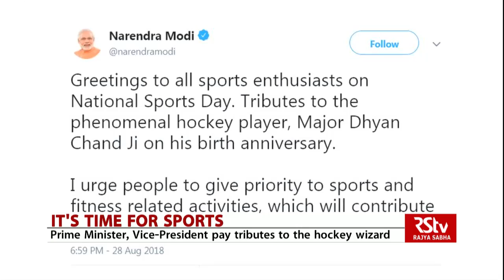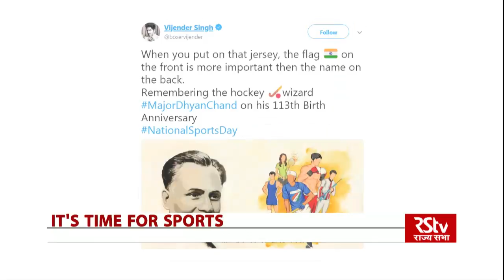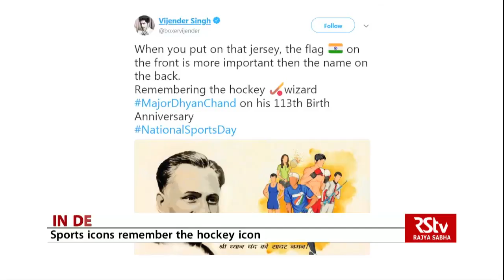India celebrates National Sports Day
India celebrates National Sports Day every year on August 29, 2018 to mark the birth anniversary of hockey legend Major Dhyan Chand.